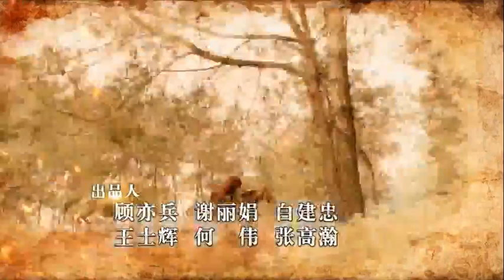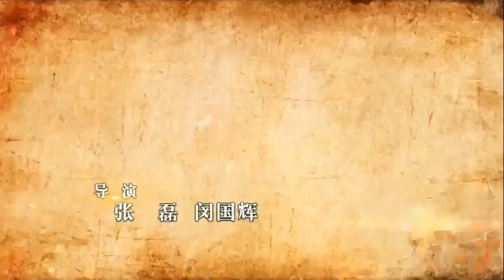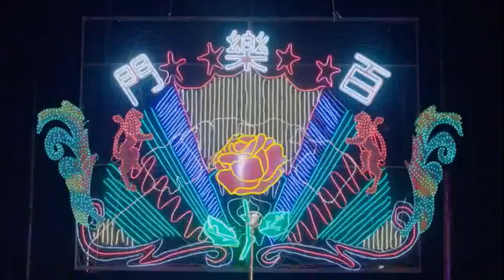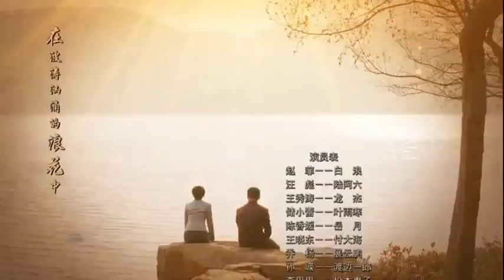BLADE DANGER EP 10. IMETAFASILIWA KISWAHILI SUBSCRIBE KUPATA MWENDELEZO 0759377457 WHATSAP